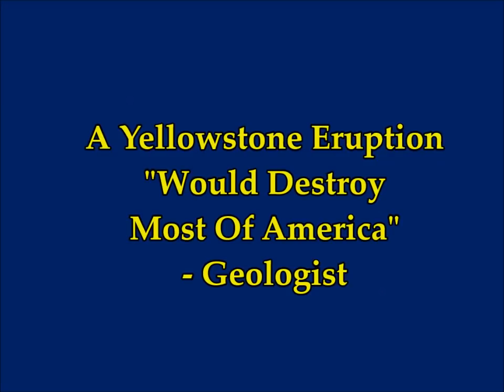A Yellowstone Eruption "Would Destroy Most Of America" & Bring Volcanic Winter- Geologist Warns!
Geologist: A Yellowstone Eruption "Would Destroy Most Of America" & Bring World Famine Through Volcanic Winter!
2) Thumbnail image -yellowstone supervolcano eruption